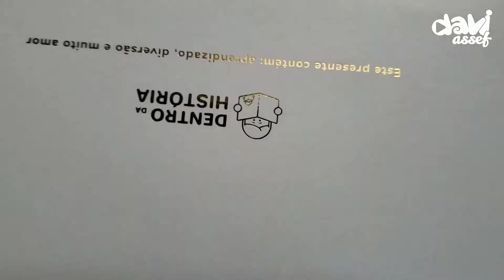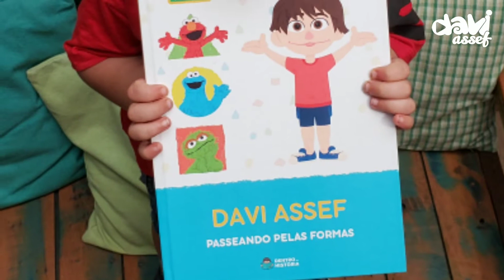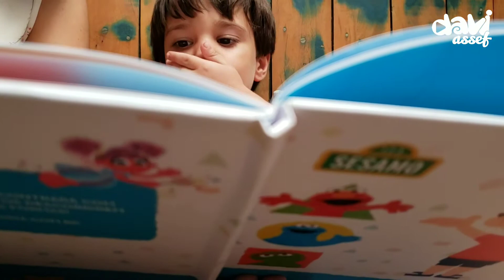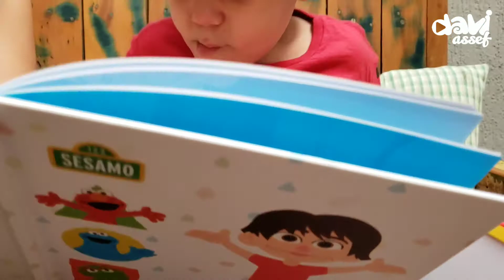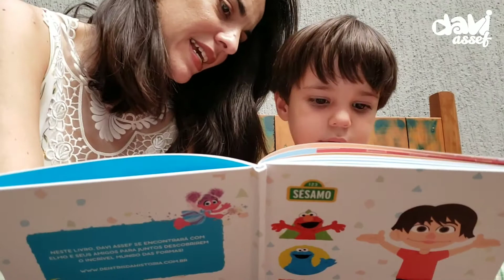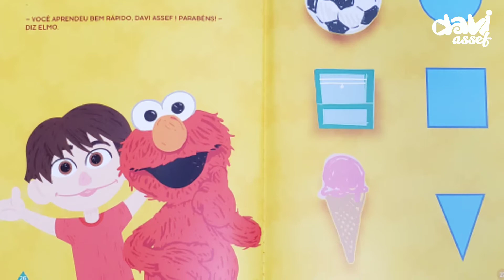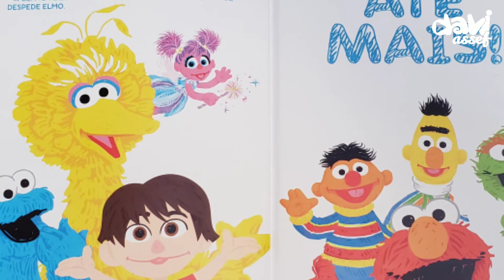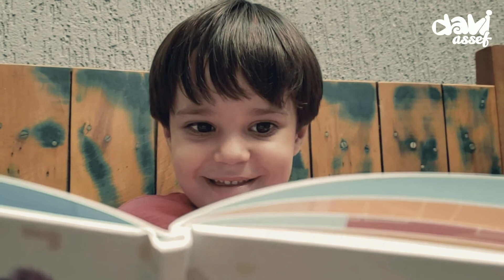VILA SÉSAMO | COMO APRENDER FORMAS COM ELMO GARIBALDO E CIA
Quer uma forma divertida de ensinar? Neste vídeo infantil educativo, o Davi Assef e sua mamãe fazem uma leitura interativa do livro personalizado DAVI ASSEF, PASSEANDO PELAS FORMAS, produzido pela Editora Dentro da História.

Se você também quiser criar um livro personalizado, acesse escolha seu livro preferido e siga os passos no site. É bem simples, intuitivo e rápido. No final da compra, digite o cupomdedesconto DAVIASSEF e ganhe um desconto especial no seu livro personalizado.

Gostou do canal? Nosso objetivo é produzir vídeos infantis educativos de diversão com aprendizado. Através de experiências de leitura, o Davi Assef aprende brincando.